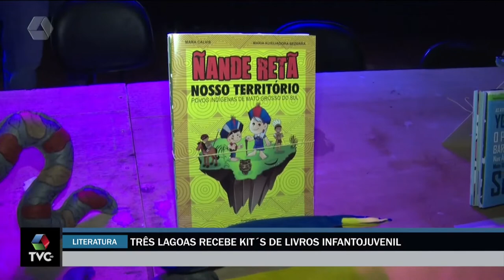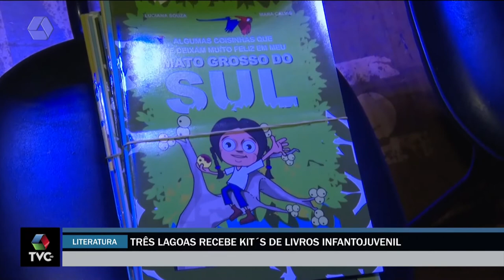Kit com livros regionais são doados para escolas de Três Lagoas